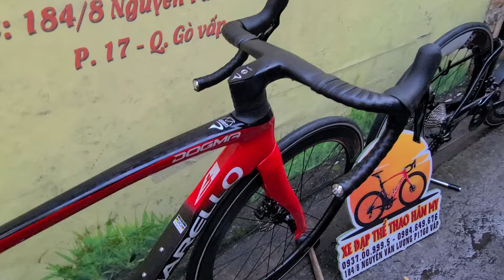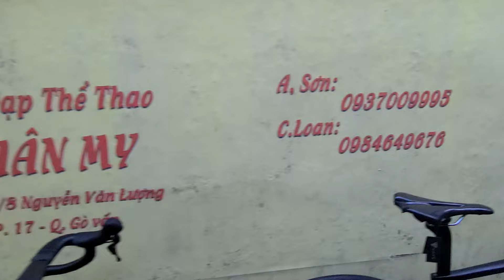Bàn giao 2 con pina 1 đen và 1 đỏ về Bến Cát Bình Dương. Sơn 0937009995